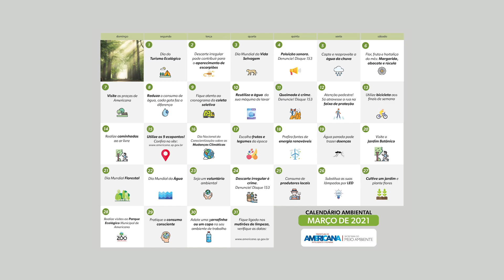Americana | Liga da Água